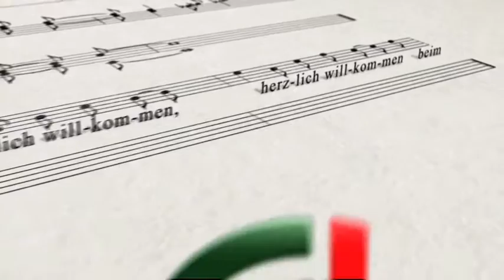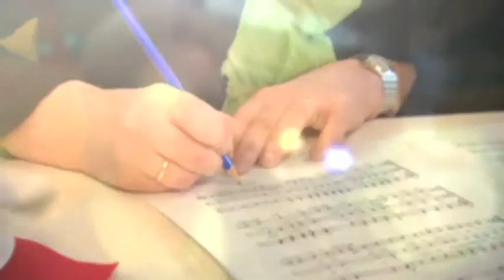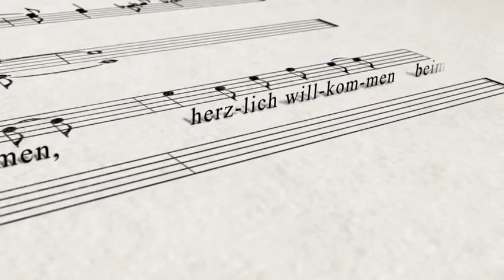Chorverband 4 Beratungssingen